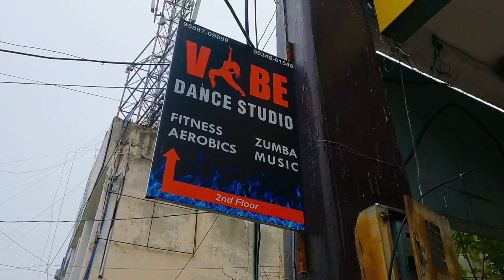Vibe Dance Studio Vlog